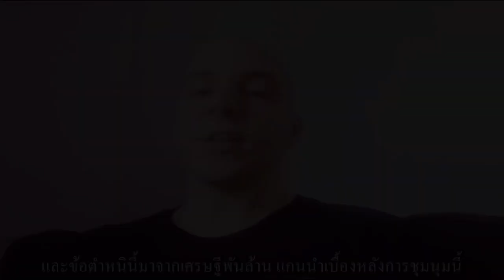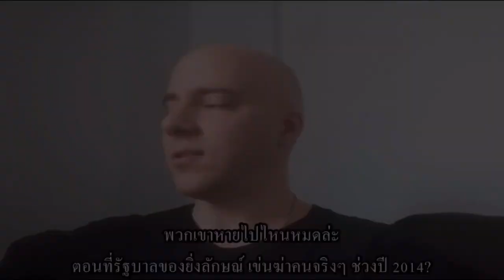จม.ถึงพระมหากษัตริย์ ! เหิม..จะปฏิรูปสถาบัน